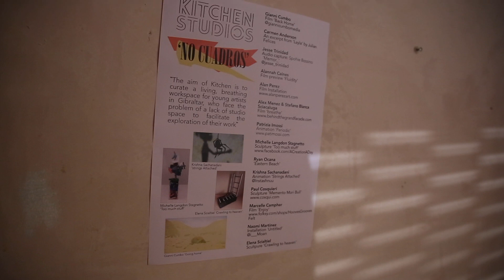'No Cuadros' pop up exhibition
Pop up exhibition took place at the Kasbar on castle steps, Gibraltar. Featured on The Hub GBC   25 04 18